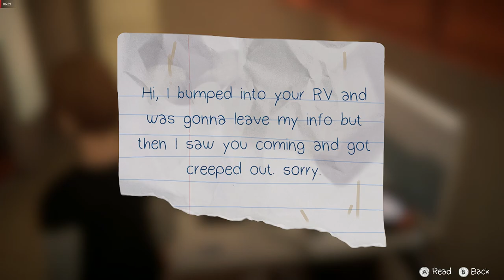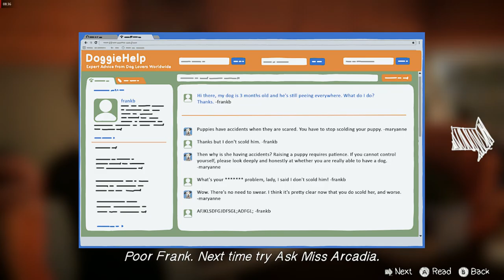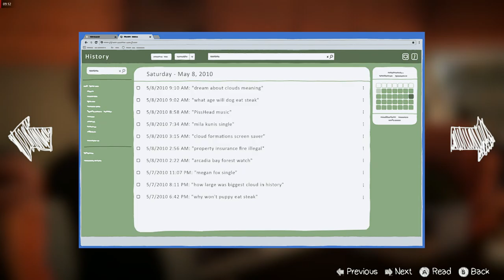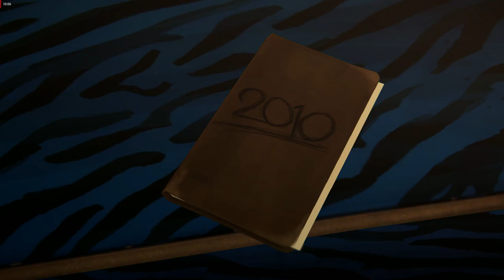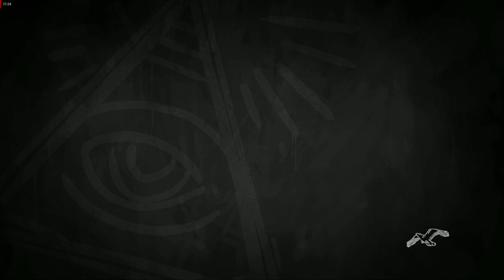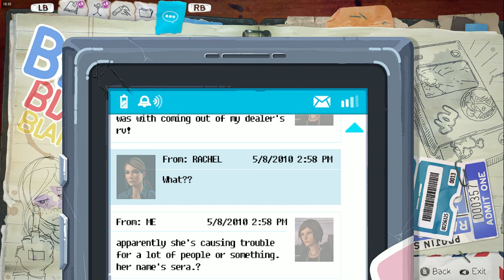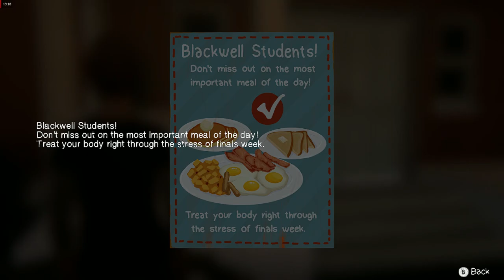Life is Strange Before the Storm Episode 2 (4) PC Gameplay. No Commentary, -No Edit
A Gameplay of Life is Strange Before The Storm.

My rig: i5 3550, RX 570, DDR3 RAM 12GB.